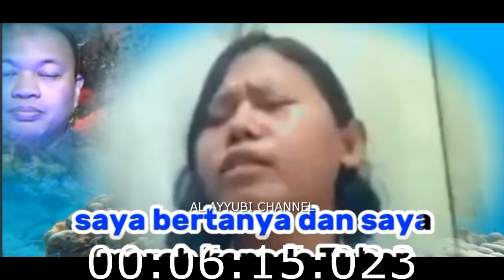PANIK BANYAK MUALLAF PENDETA INI TAMPILKAN MURTADIN "ODONG2"